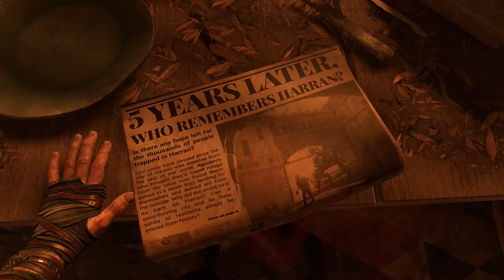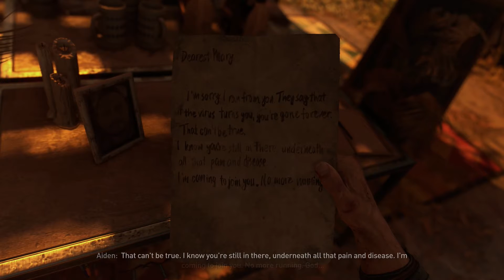Dying Light 2 #1 Party Like Its The End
Definition Of Description-a spoken or written representation
or account of a person, object, or event.